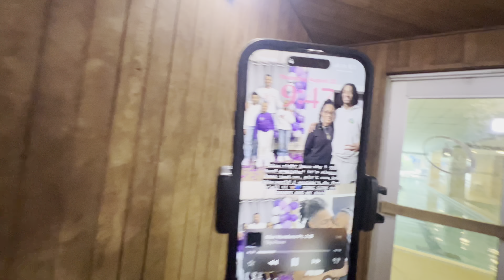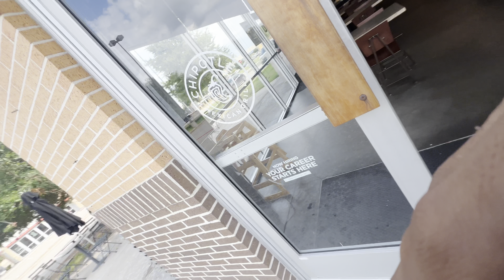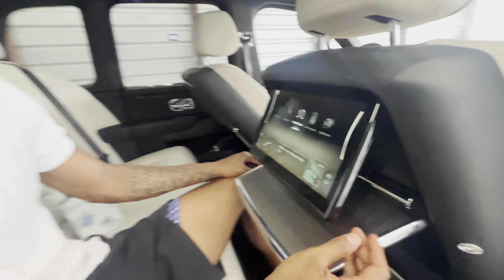ROLLS ROYCE CULLINAN TINT JOB II DAY IN THE LIFE W/ C2B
Make sure you leave a like on this video!

We coming with bangers for the rest of the year, we only goin up!